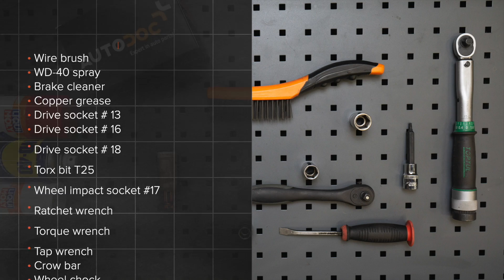Como substituir a braço de suspensão dianteira no VW PASSAT B6 (3C5) [TUTORIAL AUTODOC]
Como substituir a braço de suspensão dianteira / braço oscilante de suspensão dianteira / braço transversalno dianteira VW PASSAT B6 (3C5) 2.0 Carrinha 2005–2010 [TUTORIAL AUTODOC]

Braço de suspensão nos automóveis AUDI Q3 (8UB, 8UG) (06.2011–...) / SEAT Alhambra II (710, 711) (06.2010–...) / VW CC –...) / VW Passat B7 Variant –12.2014) / VW Tiguan I (5N) (09.2007–...) deve ser substituído, como regra, de acordo com o seu e o mesmo procedimento.

🔝 Principais marcas que produzem a braço de suspensão: RIDEX; STARK; FEBI BILSTEIN; LEMFÖRDER; MOOG

Todos os vídeos e tutoriais em PDF sobre como substituir peças de reposição num VW PASSAT B6: descarregue e veja em AUTODOC CLUB

🛠️ As ferramentas de que precisa para substituir braço de suspensão dianteira :
- spray WD-40
- ponta de Torx T25
- chave dinamométrica
- vira-macho
- pé-de-cabra